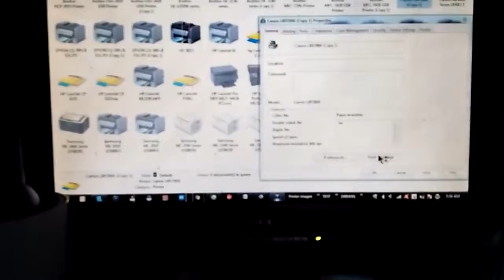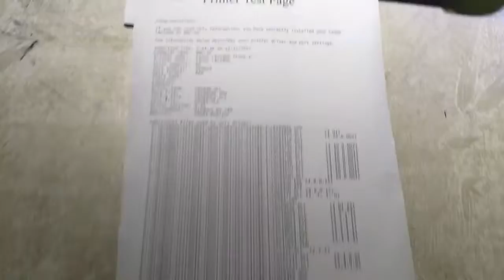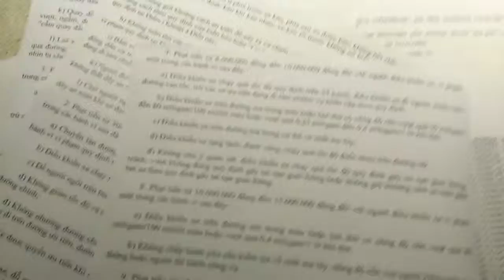Chuyên mua thanh lý máy in | Mua thanh lý máy PHOTOCOPY , Mua thanh lý máy tính , laptop